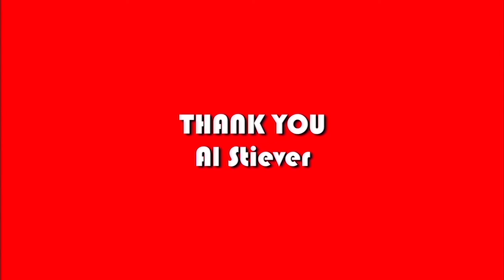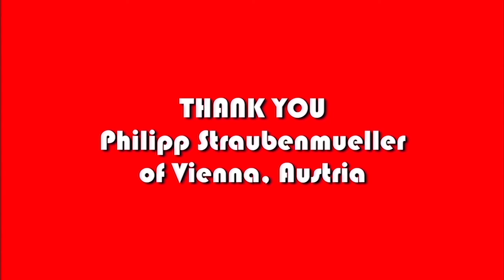Classic Game Room - PITFALL! review for Intellivision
CGR is supported by fans, upgrade to HYPER CGR for additional footage and updates!

Classic Game Room reviews PITFALL from Activision released to the Intellivision in 1982! Jump over alligators, avoid pits and dodge logs as you collect loot and score points in this classic adventure game from programmer, David Crane.

Can you collect all 32 pieces of loot before time runs out? CGR Pitfall review features Pitfall YouTube review gameplay recorded from Intellivision II game system!